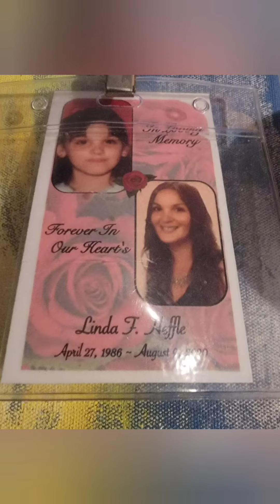P.L.E. - SILHOUETTES OF A DAMAGED MAN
produced by coop da samurai  off our EP  coming out soon!

THIS SONG IS DEDICATED TO MY BEST FRIEND

LINDA F HEFFLE.